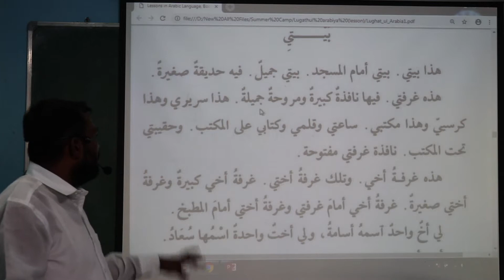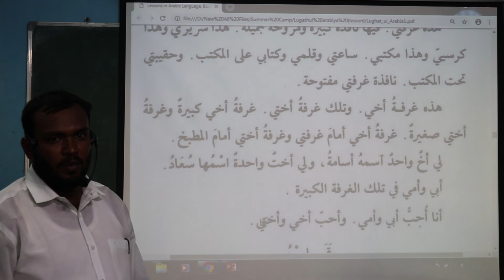SARF || AJNAAS || MAA || Kalpakkam || SHEIK MOHIDEEN || VID 20